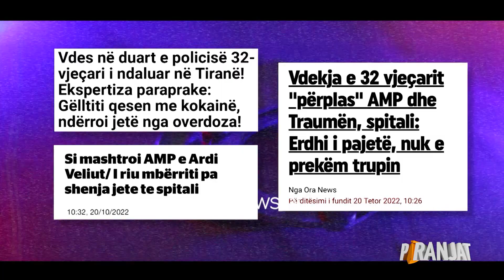“O noku po më mbysin”, miku i Lear Kurtit: Dha frymë në komisariat...nënës së tij po i del shpirti